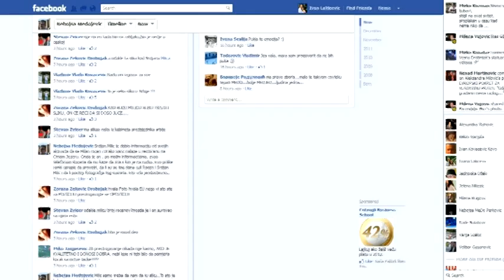PREDRAG MILIC RTV Vijesti